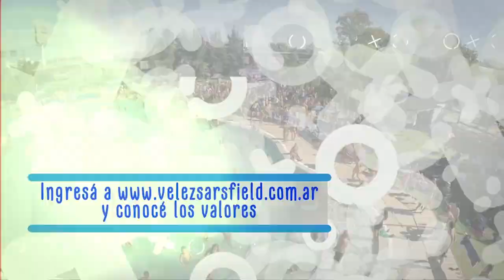Pretemporada Verano 2017 | Amistoso | Vélez vs Boca Unidos